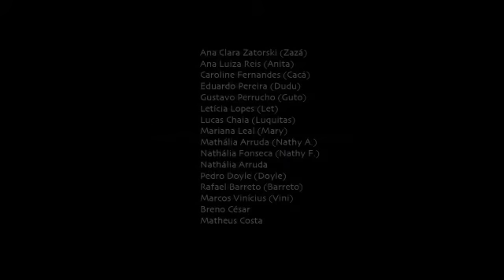Enigmas da mente SD